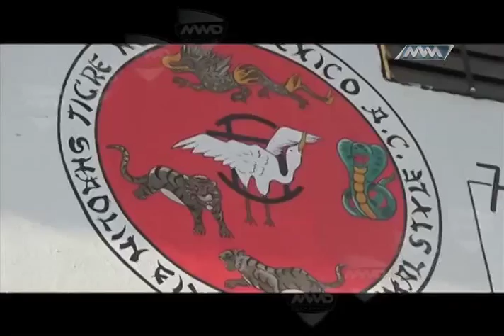Deportes Bloque a MVM Televisión